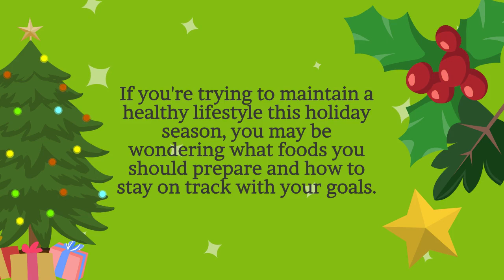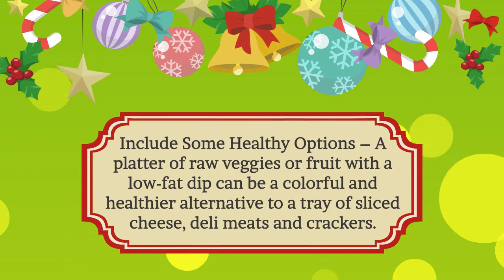Ho Ho Ho-ld Off on the Bad Habits This Holiday Season by eTekhnos Benefits Technologymp4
Watch our latest video for some tips on how to enjoy the festivities this holiday season without a negative impact on your health (and waistline).